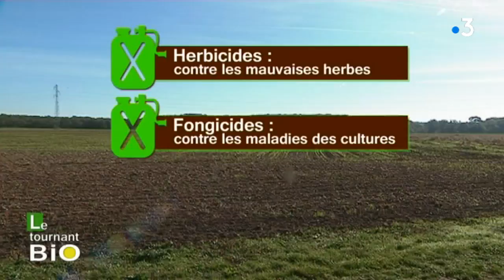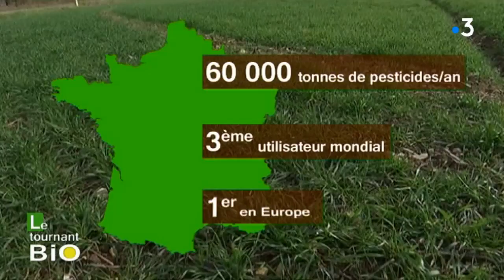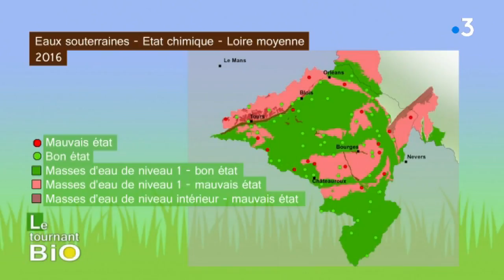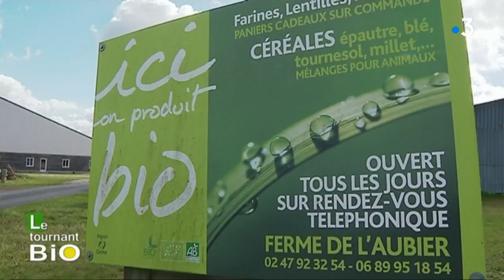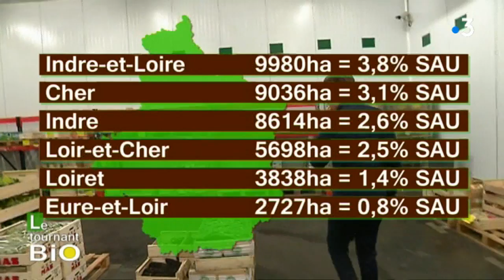L'avenir de l'agriculture, un tournant bio en Centre-Val de Loire ?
Plus personne ne l’ignore notre modèle agricole choisi au milieu du siècle dernier est en crise ! La disparition des fermes et des emplois s’accélère alors que la qualité des aliments, leur pollution par la chimie, deviennent des soucis grandissants.

C’est le débat proposé dans cette émission de France 3 Centre-Val de Loire diffusée le samedi 17 mars à 11h30.